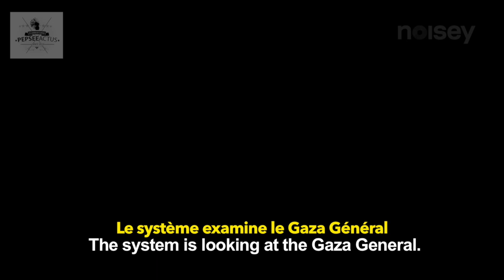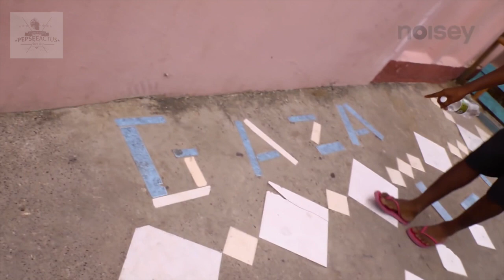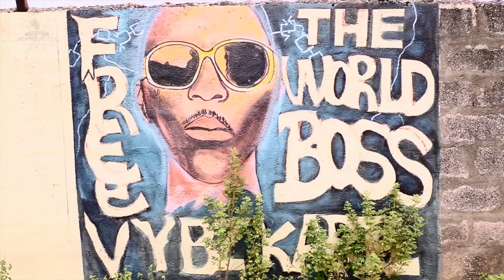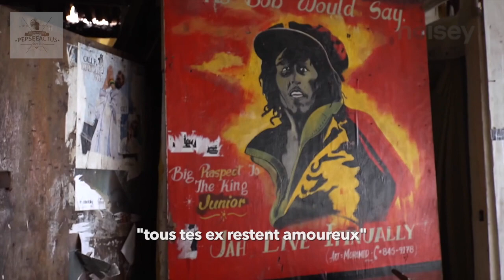Documentaire Noisey Vybz Kartel VOSTFR (Traduction)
Voici le premier documentaire de Noisey Jamaica sur Vybz Kartel
J'espère que vous apprécierez, et si vous avez aimé, réagissez dans les commentaires si vous en voulez d'autres et partagé un maximumExecutive Producer: Snoop Lion
Producer: Codine Williams
Co-Producer: Andy Capper
Supervising Producer: Trevor Silmser
Associate Producer: Mariano Carranza
Editor: Jessica Lauretti